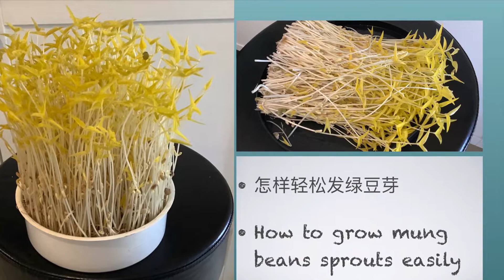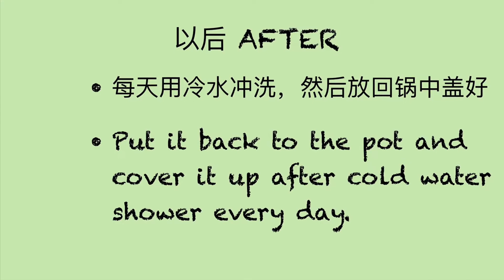How to grow tall mung beans sprouts easily